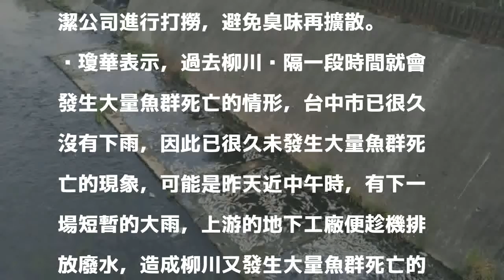烏日柳川下游又現大批魚屍 民眾要求政府要加強稽查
〔記者蘇金鳳／台中報導〕中市烏日九德橋下的柳川，昨天晚上有民眾發現出現大批魚屍，民眾懷疑又是上游工廠排放毒水造成，市議員吳瓊華服務處今天上午接獲民眾陳情前往了解，果然發生大量魚的屍體，吳瓊華表示，柳川每隔一陣子就遭人排放廢水，造成川上大量死魚，要求環保局加強稽查。

發表評論評論如下。